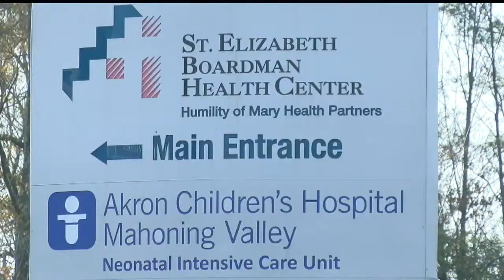Picketers gather outside St. Elizabeth Boardman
The group is conducting demonstrations at Mercy hospitals state-wide in support of contract negotiations at a Lorain hospital.